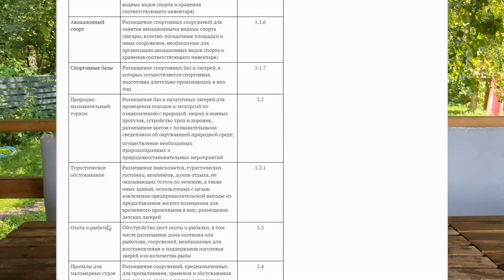Земля под глэмпинг Глэмпинг на сельхозке Подбираем земельный участок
00:00:00 Поиск земельного участка для глэмпинга
• Видео обсуждает, как найти земельный участок для глэмпинга, учитывая категорию земли и вид разрешенного использования.

• Наиболее подходящие категории земли: населенные пункты, природоохранное назначение и гослесфонд.

00:01:27 Земля под ИЖС
• Земля под ИЖС может быть дорогой, но можно найти большой участок и дробить его на отдельные участки.

• Другой вариант - найти крайний участок в населенном пункте с живописным видом и начать строить глэмпинг.

00:06:43 Земли природоохранного назначения
• Земли природоохранного назначения могут быть дешевыми, но строительство глэмпинга может быть сложным из-за ограничений.

00:07:39 Земли гослесфонда
• Земли гослесфонда могут быть дешевыми и интересными для строительства глэмпинга, но требуют согласования и проекта.

00:08:16 Земли сельскохозяйственного назначения
• Земли сельскохозяйственного назначения могут быть дешевыми, но требуют определенных условий для использования.

• Если участок зарос лесом на 75% и более, можно использовать его как лесной участок.

00:10:50 Проверка деятельности глэмпинга
• Администрация, муниципальный контроль, Роспотребнадзор, Россельхознадзор, Росреестр и прокуратура могут проверить деятельность глэмпинга.

• Клиенты всегда будут чем-то недовольны, поэтому важно быть готовым к проверкам.

00:11:47 Порча почвенного покрова и юридические риски
• Порча почвенного покрова может стать причиной проверки.

• Глэмпинг требует серьезных юридических рисков, особенно в отношении земли.

• Земля должна быть дорогой или нужно постараться найти подходящий участок.

• Необходимо юридическое оформление и поддержка, чтобы избежать проблем с законом.

00:12:43 Заключение
• При организации глэмпинга нужно тщательно взвесить все за и против, собрать капитал и действовать с умом.

Земли для туризма и объекты ОКС на них:
    ВРИ земель под глэмпинг
    Ведение туристической деятельности на землях с/х назначения
    З/у в аренду без торгов для объектов отдыха рекреации экотуризма
    Забор воды из реки, озера, водоема, моря
    Закон о фермерских домах 1 марта 2022
    Земельный участок под глэмпинг
    Земли в аренду без проведения торгов на глэмпинг Башкортостан
    Земли для размещения кемпингов глэмпингов палаточных лагерей
    Зоны с особыми условиями использования территорий ЗОУИТ
    Можно изменить ВРИ з/у с/х назначения без изменения категории ?
    На каких участках можно разводить животных?
    Последствия незаконного занятия земель владельцем места отдыха
    Процедура перевода земли из сельхозназначения в СНТ/ДНП
    Рекреация (кемпинг, глэмпинг) на землях сельскохозяйственного назначения
    Рекреация на землях сельскохозяйственного назначения
    Сельский туризм – дополнение к фермерскому бизнесу
    Что можно строить на землях лесного фонда?
    Что такое водопользование?
    Что такое глэмпинг как бизнес, как объект?
    ИЖС, СНТ, ЛПХ и ДНП в чем отличия?